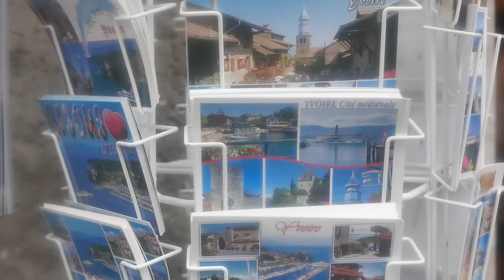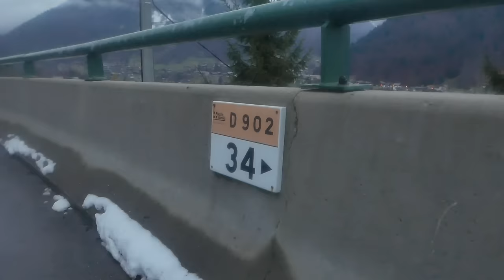JESSICA (제시카) - Official Wonderland ALBUM JACKET SHOOT Behind The Scenes Video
Behind the scenes video of Jessica’s photoshoot for the album jacket.

Copyrights 2016 ⓒ Coridel Entertainment. Violators will be subject to prosecution.

Follow us for up-to-date news and official announcements.